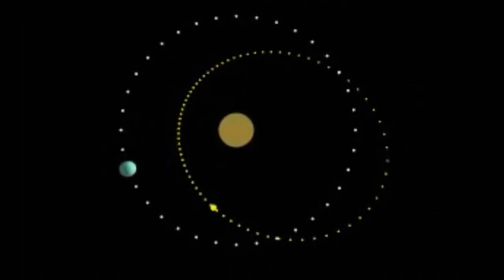Fallout Is Elder Scrolls? New Evidence!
What do you guys think? More possible now?